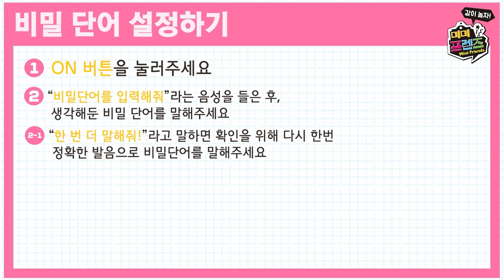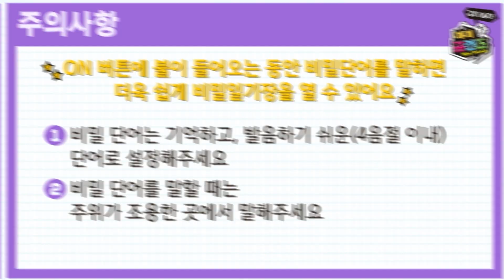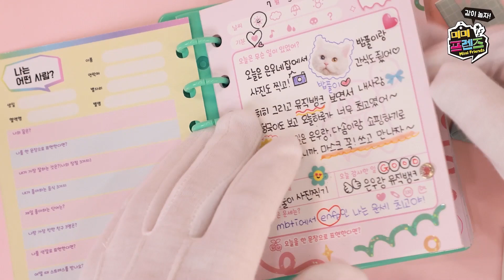[장난감 소개] 미미프렌즈 비밀일기장 l 나만 열어볼수 있어! l Good toys, happy kids